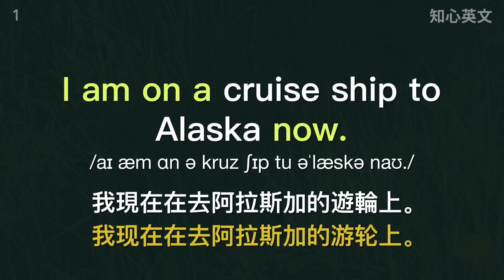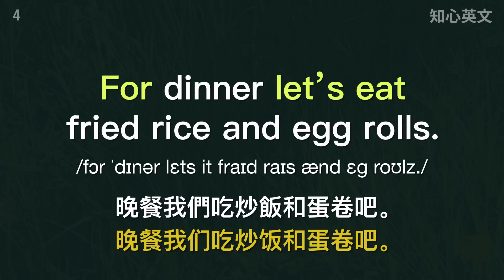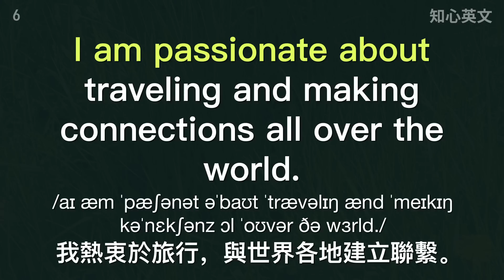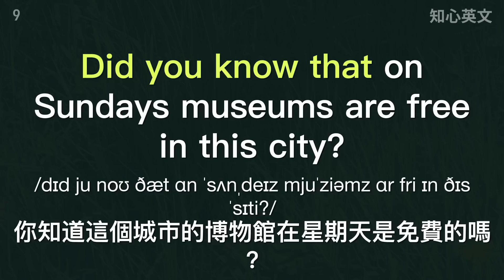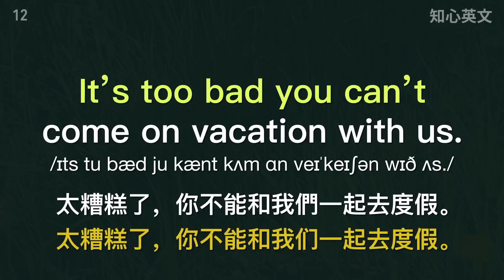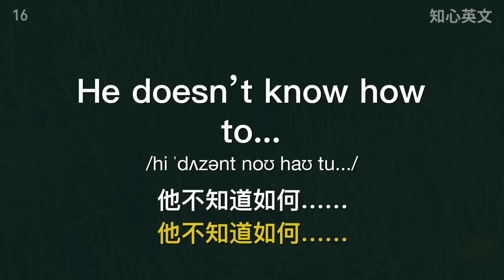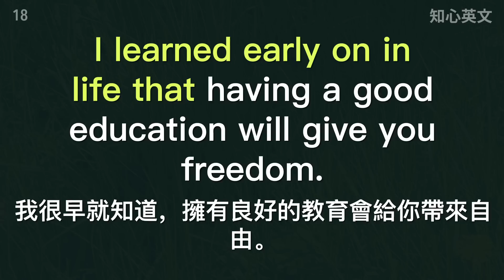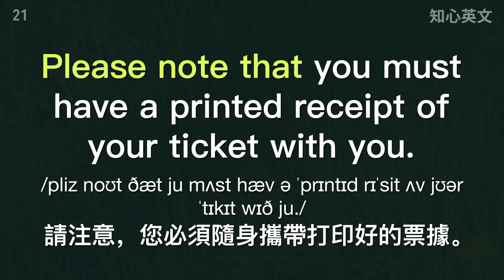【说话变简单】21个加快流利的生活英文句型：一步步训练你造句的能力！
对于英文初学者，英文造句是一件十分困难的事情，所以我们专门出过很多课程，带大家彻底学会如何利用英文母语者常用的句式，造出适合自己表达的完整句子。请坚持并加以反复练习。